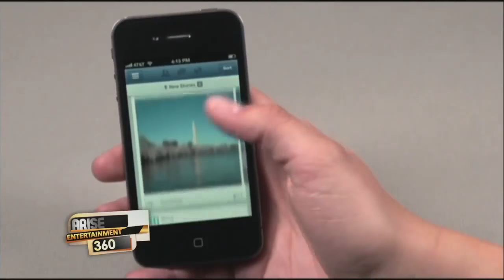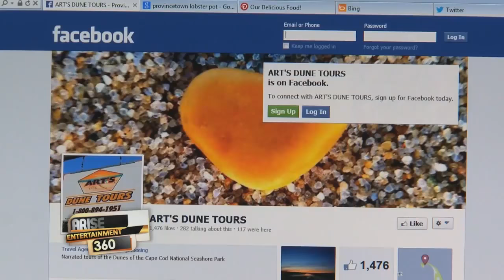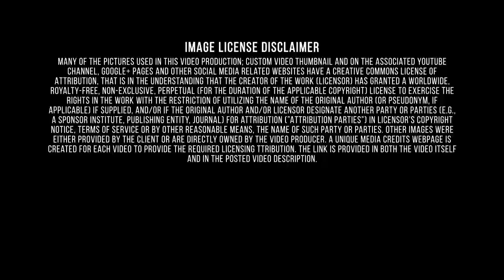Kenner Louisiana-Consumer Credit-Leading Company-Facebook Isn't So Good at Judging Your Credit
Your endorsement is all we need!
Facebook knows a lot about you. They know your legal name, where you live — even if you're about to fall in love. Now, Facebook wants to know your credit score. Facebook has just received a patent that would allow lenders to use your social graph when examining a loan application. What does that mean in practice? If your friends have low credit scores, you could get denied for your loan. Of course, this hasn't come to pass yet. But with more and more lenders moving towards these updated algorithms, the likelihood of discrimination gets higher. Better Qualified CEO Paul Oster is featured on Arise Entertainment 360 explaining us how Facebook can affect our Credit Scores. Better Qualified is an industry leading credit restoration and identity theft protection company based in Eatontown, NJ. The company offers businesses and consumers solutions that include, but are not limited to, establishing lines of credit (personal/non-personal guarantees), analysis and consulting on business and consumer credit reports, establishing business credit scores, credit card approval processes, and identity theft protection. If you have some problems with your credit cards, personal loans, auto loans, the mortgage or you have a bad credit score, Better Qualified is for you. Our credit repair program can give you the ability to finance a home, get a vehicle loan, or obtain low interest credit cards. The most dynamic and successful credit repair program in the industry is now at your fingertips. Better Qualified knows how important it is to have the best credit possible. Our team of credit experts has an excellent experience in helping people manage and build their credit. With the help of consumer credit, thousands of people have achieved financial freedom. We firmly believe our results speak for themselves. We find personal approach to every our client. We take into account your individual needs. As we always strive to be the best, we have the most knowledgeable, helpful and results-driven professionals in the industry. Better Qualified helps you to gain financial freedom through various credit products, such as, managing your credit with 100% legal, effective and time-tested methods; building new credit with secured credit cards; monitoring your credit to protect against identity theft. Industries within Finance and Insurance sector are defined in terms of activities for which a production process can be specified, and many of these activities are not exclusive to a particular type of financial institution. To deal with the varied activities taking place within existing financial institutions, the approach is to split these institutions into components performing specialized services. This requires defining the units engaged in providing those services and developing procedures that allow for their delineation. These units are the equivalents for finance and insurance of the establishments defined for other industries. As of the Census QuickFacts survey of 2013, there were 66,975 living in Kenner, down from 70,517 people in 2000. The population density was 4,486.0 people per square mile. There were 28,076 housing units. The racial makeup of the city was 48.8% White, 24.0% African American, 22.4% Hispanic or Latino, 0.4% Native American, 3.7% Asian, 3.80% from other races, and 2.24% from two or more races. There were 25,652 households out of which 36.3% had children under the age of 18 living with them, 50.9% were married couples living together, 16.3% had a female householder with no husband present, and 28.0% were non-families. 23.2% of all households were made up of individuals and 6.1% had someone living alone who was 65 years of age or older. The average household size was 2.72 and the average family size was 3.23.
 A number of key issues arise from the mentioned above. For instance: A Regal Limousine Service, Facebook friends, Laketown Park, The Mardi Gras State, credit score, Rivertown Theaters for the Performing Arts, Treasure Chest Casino, Fair Credit Reporting Act of 1970, Creole Kitchen, Sportsman's Paradise, Credit data, Feel Good Asian Massage Spa, Creole Kitchen, Sugar State, partial repayment of debt, Laura Plantation.